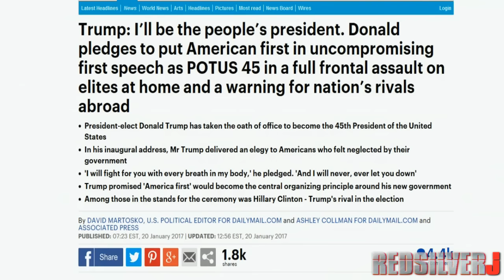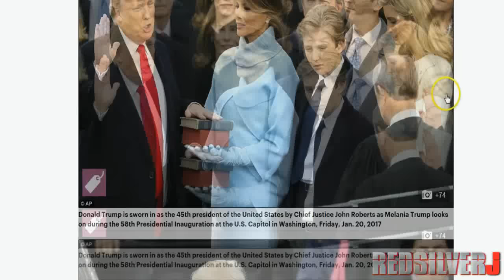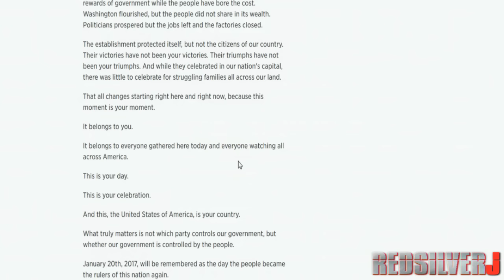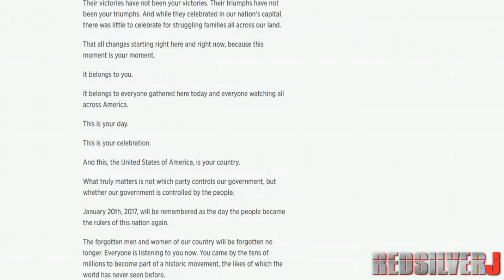The "Great" Learning Experience Next Four To Eight Years (Redsilverj)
LIVE Stream: The Inauguration of Donald J. Trump as the 45th President of the United States 1/20/17

Donald Trump is sworn in as president, vows to end ‘American carnage’

Read President Trump's full, blistering inaugural speech, attacking Washington, promising 'America first'

Yep, Obamacare Is Now More Popular Than Donald Trump